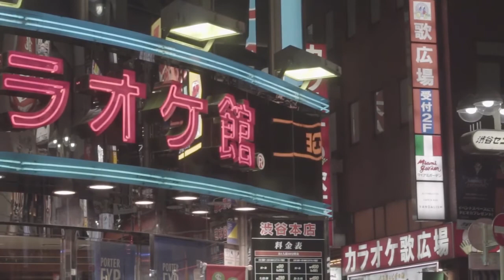Lovely Japan - No Copyright Music - Japan Vlog - Vlog Music - Copyright Free Music - Dashboard0.0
copyright free
copyright free video for youtube , copyright free music for youtube , copyright free audio for youtube , copyright free sounds for youtube , copyright free
stock videos , stock video , no copyright video , non copyright videos , non copyrighted videos , non copyrighted video , no copyright videos
royalty free indian music  , royalty free gameplay , royalty free video ,
royalty free indian fusion music, royalty free music instrumental ,
royalty free intro music , royalty free intro , royalty free music upbeat ,
royalty free video for youtube , royalty free videos for youtube ,

This Channel Is Only Entertainment Purpose
So Watch The Videos & Enjoy

here you watching & listening...
NCA & NCV Content.
Non-copyright Audio & Non copyright Video.
You can use these clips in your projects without getting any ''COPYRIGHT'' STRIKE.

LovelyJapan NoCopyrightMusic JapanVlog VlogMusic MakeMeMove culturecode culturecodemakememove makememove CopyrightFreeMusic Dashboard0.0 japan japanculture japanvlog japanview copyrightfreemusic noncopyrightedaudio nocopyrightvideo nocopyrightaudio nocopyrightmusic nocopyrightsounds nca ncv ncs lovelyjapan royaltyfreemusic copyrightfreemusic stockfootage stockvideo naturefootage view#.

If you like this type of content...